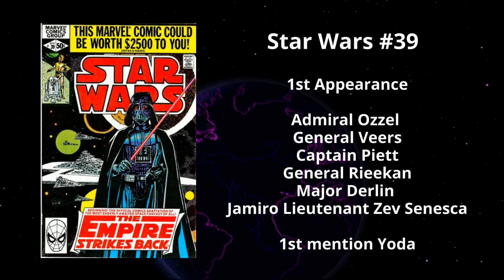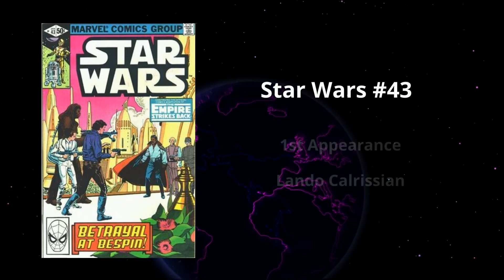Star Wars Key Issue Comics Books Checklist Part 1 | Geeky Moose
Need some help with your Star Wars comic collection? Well look no further! Here is part 1 of our series focusing on Key Issues within the Star Wars universe.